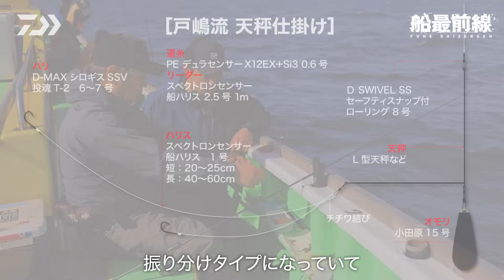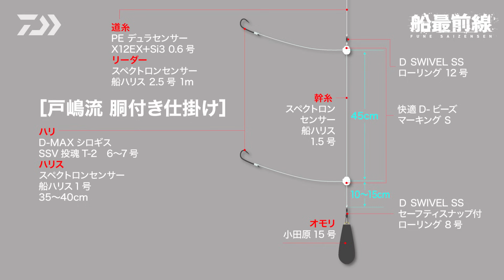【玄人の神髄】名人 戸嶋浩明流シロギステクニック徹底解説「メタリアキス」 | 船最前線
シロギスのスペシャリスト戸嶋浩明が仕掛け・エサ付けの基本、誘いの基本、季節ごとの誘い方、胴付き仕掛けの基本と実釣徹底解説！
ぜひ最後までお見逃しなくご視聴いただきお役立ていただければ幸いです。

◎出船 ＝ 荒川屋（神奈川県横浜市・金沢八景）

◎出演者
戸嶋 浩明

◎タックル情報
・ロッド = メタリアキス　H-170

・ライン = PE デュラセンサー×12EX+Si3　0.6号

・リーダー = スペクトロンセンサー船ハリス　2.5号
・ハリス = スペクトロンセンサー船ハリス　１号

・ハリ = D-MAX シロギス 徳用 SSV 投魂　T-2　6~7号

・仕掛け = Dスイベル SS セーフティスナップ付ローリング　８号

・仕掛け = 快適D-ビーズ マーキング　Sサイズ